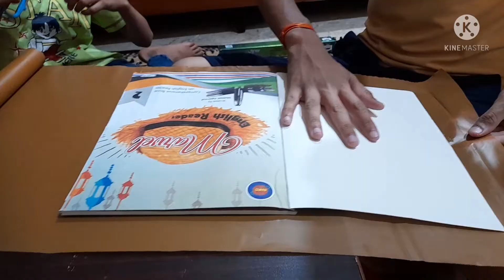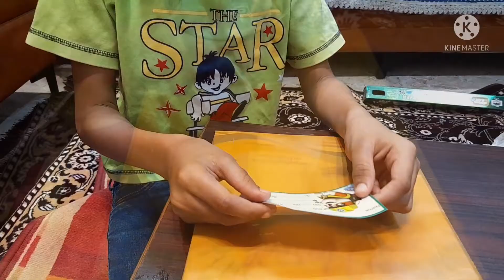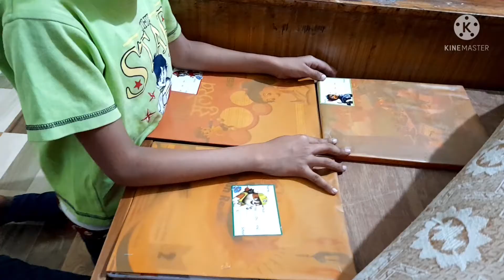How to cover your copies easily akarshan school kids